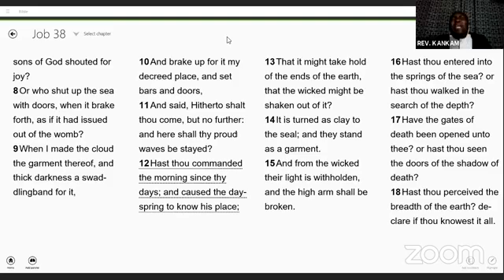PRAYER MEETING 4 28 MAY 2020